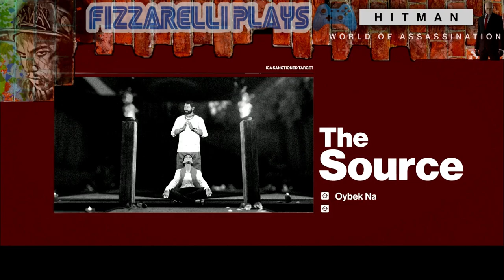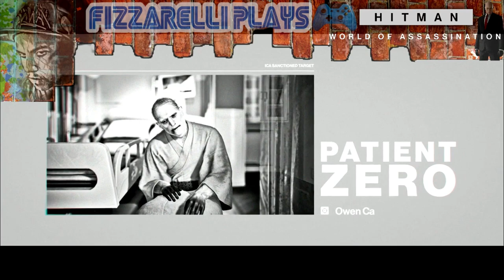curing sick people with a shot of lead | Fizzarelli Plays : HITMAN W.O.A. - Patient Zero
just a casual play through of Hitman World of Assassination Patient Zero which was originally DLC for Hitman 2016, and its pretty interesting, it all about stopping bioterrorism, they've always been fun missions, first two are typically the usual hitman levels where you hunt a couple of targets, but then they through in a sniping level, and it was a bit challenging because it will constantly change up, so couldn't always get the pattern down when you fail or mess up and have to do it over, but the real challenge is when you get to the GAMA Private Hospital level, when you not only take down two targets but one of them infected themselves with a virus, who infects the other NPCs in the hospital, once your inside your only reduced to wearing a hazmat suit while taking down multiple targets without being compromised is both challenging and vary annoying, speed is the name of the game in this one, taking down NPCs before they can infect the others, lets just say, it took me too many tries then I'm willing to admit lol but thanks to editing, you'll never know...